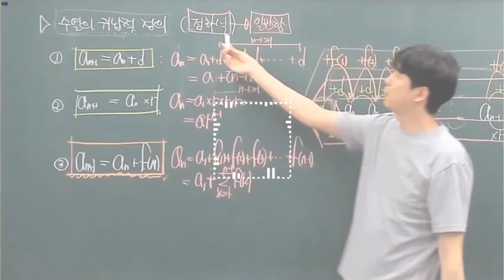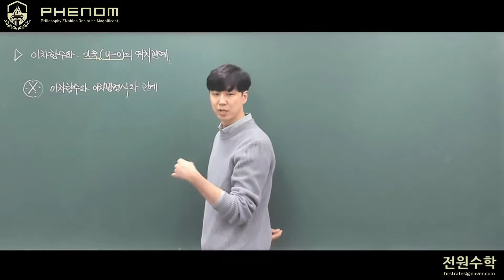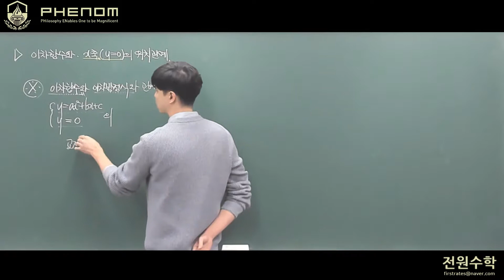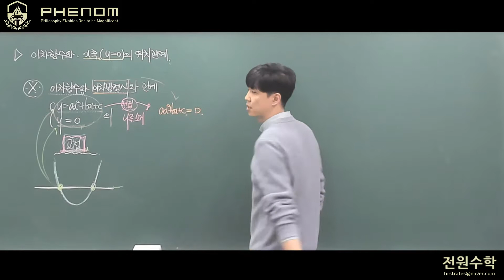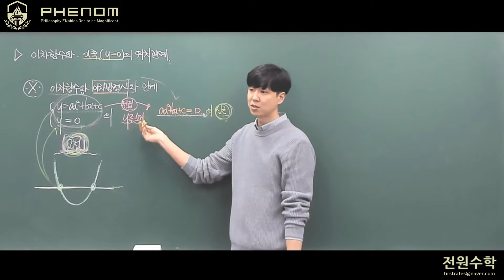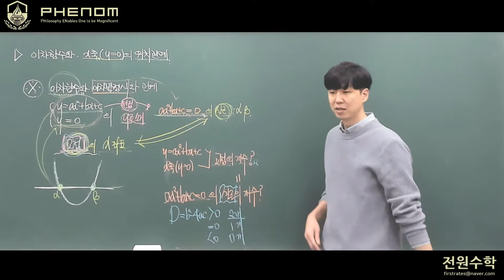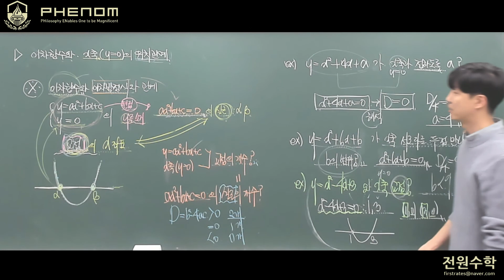[개념 One Point-필수] 이차함수와 x축의 위치관계